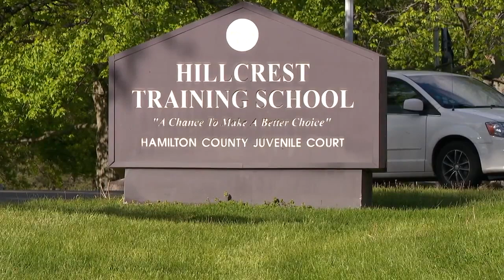Former Hillcrest Academy employee indicted for unlawful sexual conduct with a minor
A grand jury has indicted Francine Thomas, a former Hillcrest Academy employee, on a charge of unlawful sexual conduct with a minor